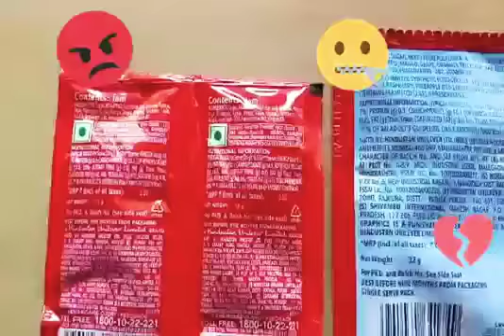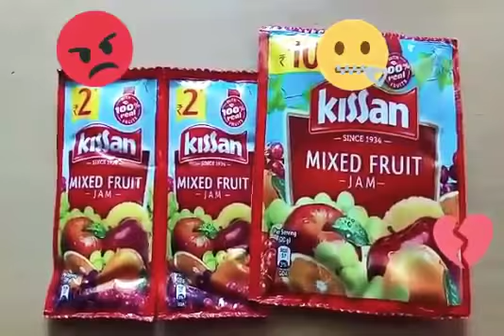Kissan jam company scam |இந்த மொல்லமாரிதனத்த பாருங்க | நல்லா எமாத்துராங்கப்பா !!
Kissan jam company selling 10 rs jam which only consist of 32grams but 2 rs pack if we buy 5 pack it consist of 50 grams...

இந்த வீடியோவை தமிழனாக இருந்தால் பகிரவும்

சிந்தித்து செயல்படுவோம் விழித்திடுங்கள். மக்களே